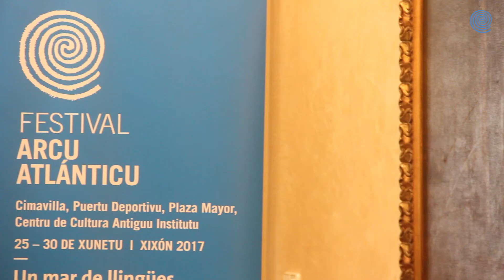Presentóse'l programa del Arcu Atlánticu 2017 "Un mar de llingües"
La Casa Conceyu acoyó esti miércoles la presentación del programa del ArcuAtlánticu17 que va celebrase del 25 al 30 de xunetu en Xixón ‬ Programación completa